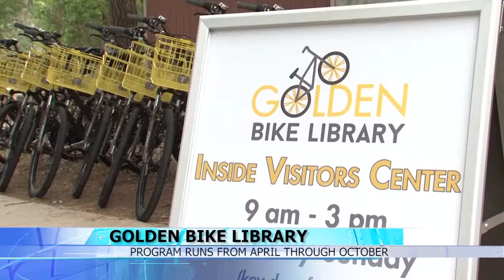Bike Library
Something exciting just rolled into Golden. The Golden Bike Library is a new program to let you explore the city and get some exercise in.